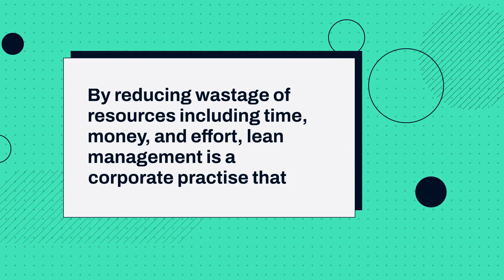What Is Lean Management? | Upskill with Winsple Learning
In this video, we have talked about "quality management."  You might have a lot of questions regarding it, so In this video, we have cleared basic Six Sigma. So we hope you guys will like the video.
What Is Lean Management?
Lean Six Sigma: Lean Management.
For more information about Winsple courses,